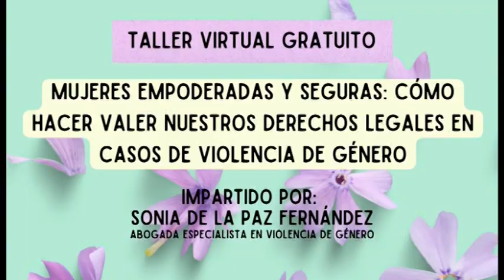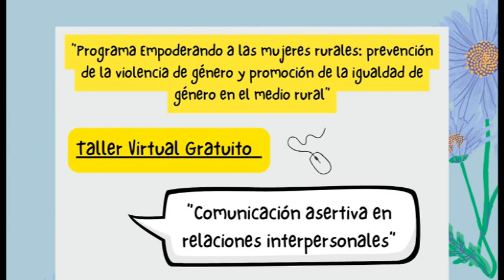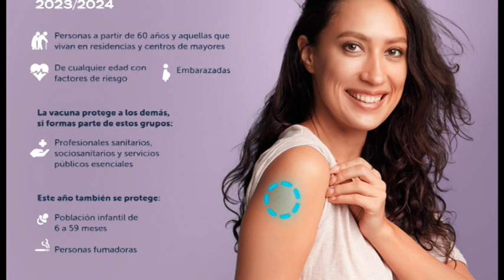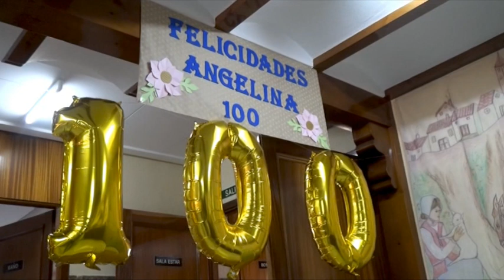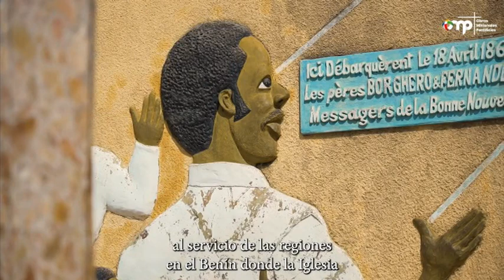Informativo MCTV Criptana - 18 octubre 2023